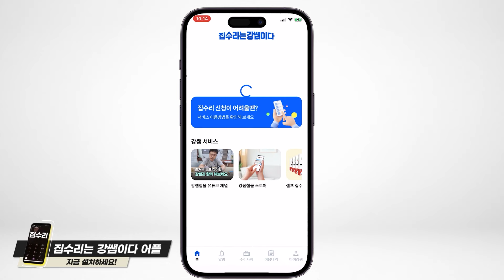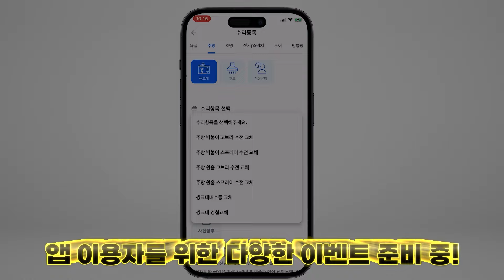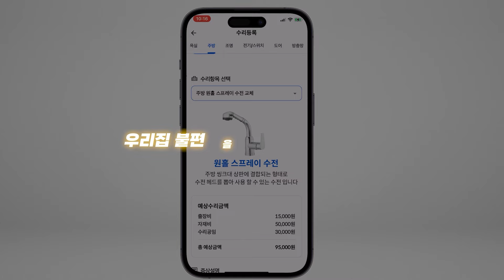[강쌤철물] 경춘출장집수리 라경춘 사장님! 이사도우미! 너무 너무 감사합니다.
※  집수리가 필요하실땐 [집수리는 강쌤이다] 앱 관련 정보